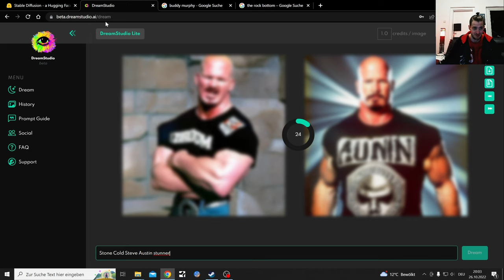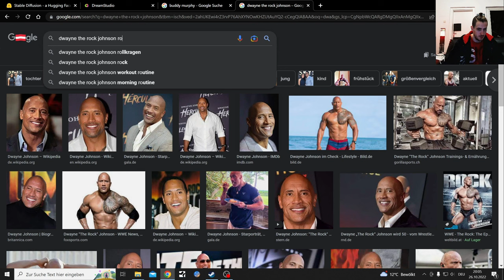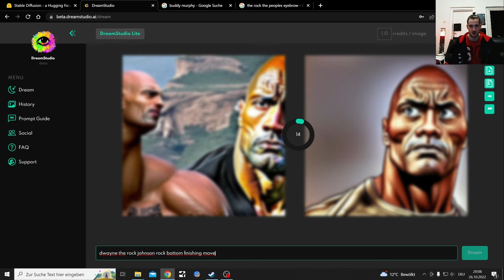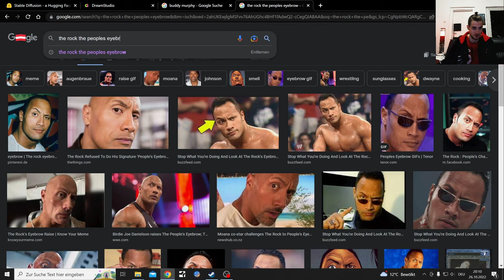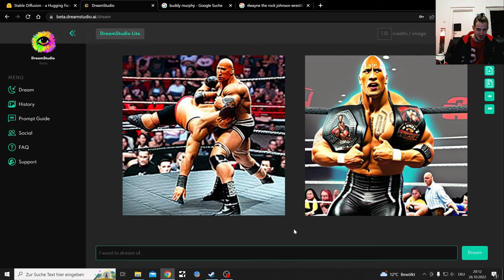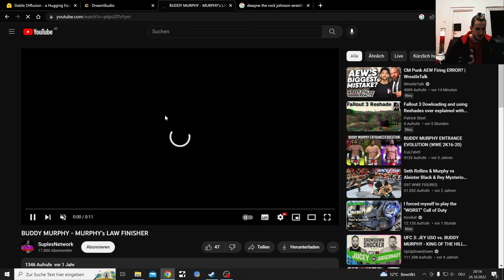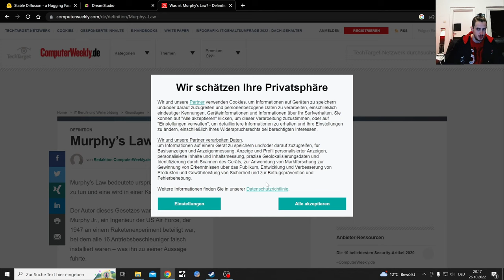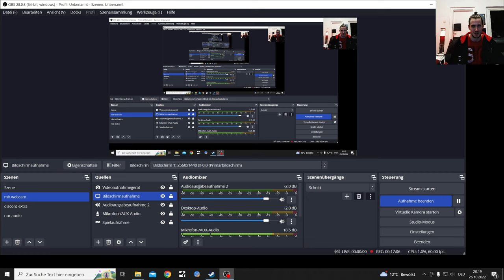Ai generates Wrestlers and their Finishing Moves, Dwayne The Rock and Steve Austin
In this video I, Ai create a Stone, a Rock and a Buddy

Ai Generator generated created art and Pictures show is back on the Menu Boys

Edited this video and realised how bad my mood was while recording this...
Anyways...

More Wrestling themed from time to time

Starryai(gives you 5 daily credits, quality is pretty high quality)

All of those Pictures are Ai generated Art, these softwares only create Pictures that are meant to be SAFE FOR WORK.
They have a safety fiture, that won't allow them to draw NSFW Stuff.
In other words all of those pictures are ART and therefor should not be needed to be censored or can't put me in danger of getting as strike

Some weird pictures get created tho, put everything seeming nude are just limbs(arms and Legs)

Also said a lot in those videos that I doesn't wabt to look up real people, well I guess I am past that Point...

I have a longer video of me testing both of them for the first time on my Channel here

My Mother Language is German so do not be suprised if their are some Language Barrier problems